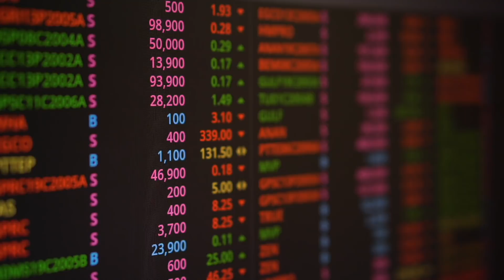美股 美股分析 美股下跌原因全面分析，电动汽车下跌真正原因